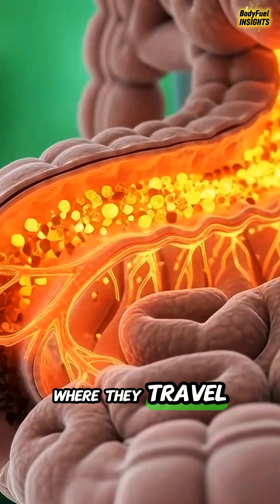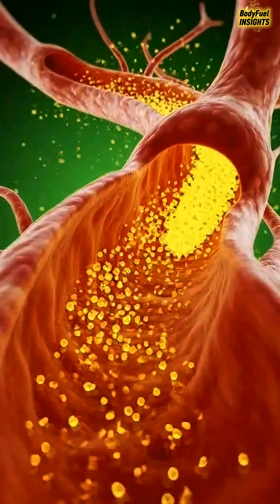How Black Coffee Fuels Your Body from Inside Out!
"Discover what happens to your body when you drink black coffee in just 30 seconds! From energy boosts to brain function improvements, see how black coffee affects your organs, muscles, and even your gut. But, watch out for possible side effects like stomach irritation and blood sugar spikes. Stay healthy, stay energized with BodyFuel Insights! BlackCoffee BodyFuelInsights HealthTips CoffeeLovers"

Black Coffee Effects
Black Coffee Benefits
Coffee Energy Boost
Caffeine Brain Function
Gut Health Coffee
Coffee Side Effects
Healthy Drinks
Energy Boosting Drinks
Coffee and Stomach Health
Coffee Health Facts
BodyFuel Insights
Health and Wellness Tips
Drink Coffee in Moderation
Coffee Energy Focus
3D Anatomy Visuals

Black coffee health benefits
Black coffee side effects
What happens when you drink black coffee
Coffee for energy
How coffee boosts brain function
Coffee and gut health
Coffee and muscle nourishment
Effects of caffeine
Energy drinks for focus
Stomach irritation from coffee
Black coffee for focus and energy
Coffee consumption tips
Coffee benefits and risks
Coffee and body health
BodyFuel Insights health tips